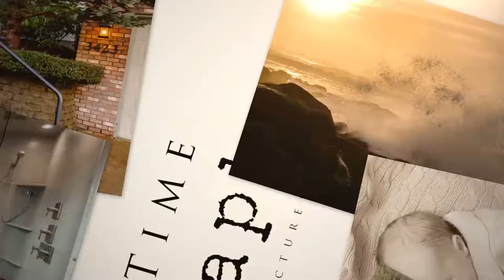Talmage Rd Property Lot 1 Independence, OR